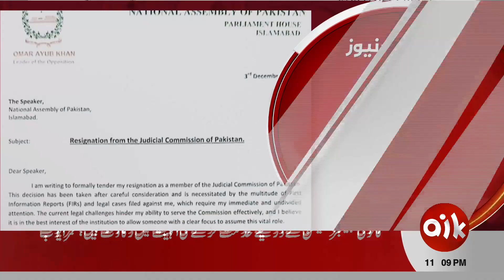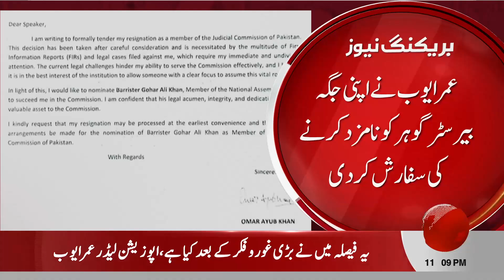Big Setback for PTI | Omar Ayub Resign | Breaking News | Aik News